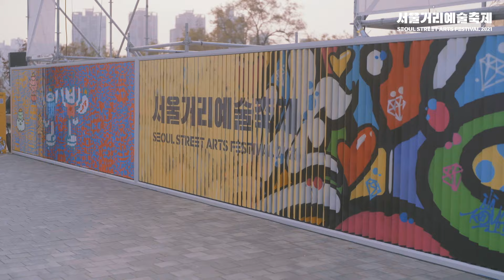SSAF 2021 | 현장 스케치 | #2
서울 도심이 거리예술로 물드는 순간
서울거리예술축제 2021의 뜨거운 현장 영상 스케치

영상으로 생생한 현장을 만나보세요!

“사라지는, 살아나는”
서울거리예술축제 2021
SSAF 2021
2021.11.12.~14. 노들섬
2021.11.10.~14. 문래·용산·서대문